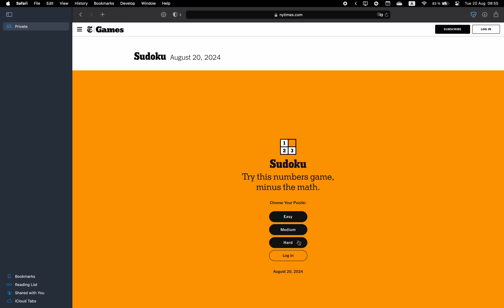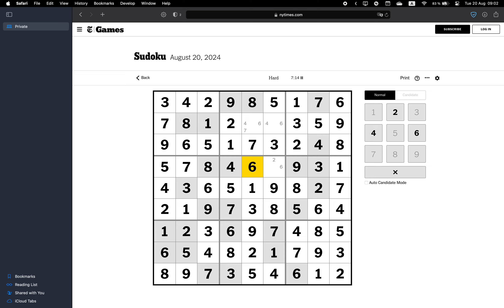New York Times Sudoku ✦ August 20, 2024 ✦ Hard